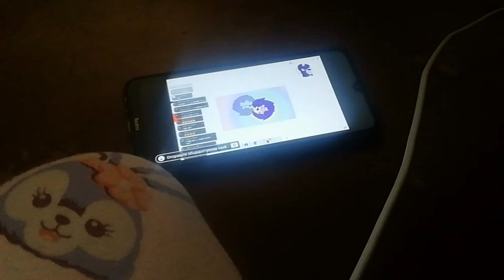Транзакция в реальной жизни (прикол)